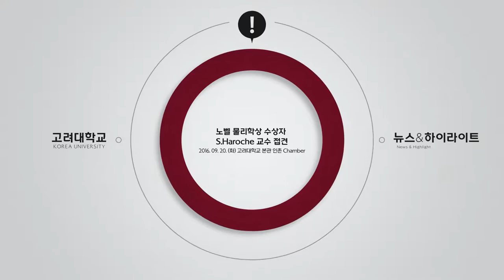[고려대학교 Korea Universiry] 노벨 물리학상 수상자 S.Haroche 교수 접견 Video Clip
노벨 물리학상 수상자 S.Haroche 교수 접견

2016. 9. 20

고려대학교 인촌챔버